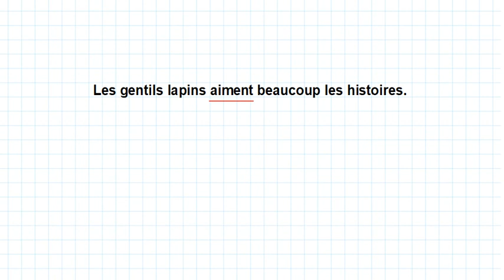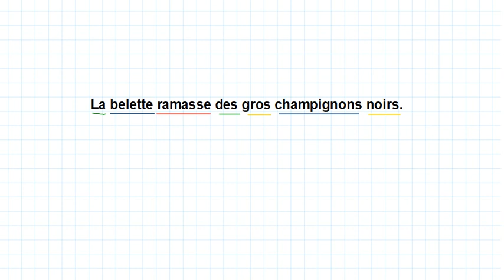coorection exercices de grammaire de vendredi